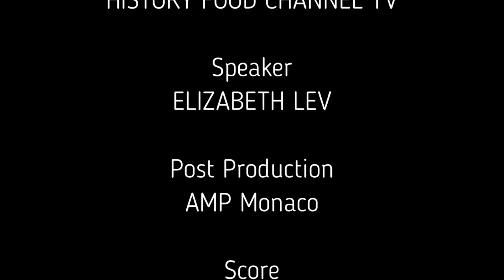History Food Channel TV presents 'FOOD in ART': CARAVAGGIO and its 'Basket of fruits'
FOOD in ART, First Season, Episode 1
With Elizabeth Lev, we invite you to stroll around the masterpieces of Caravaggio. One of this is the 'Basket of fruits' with us tantalizing intersection of food and art! Let's delve into the captivating history of food, where its significance transcends mere nourishment and transforms into an artistic expression. One cannot help but be drawn to the masterpieces of Caravaggio, whose brushstrokes effortlessly reinvented culinary delight on canvas. Among his cherished works is the iconic "Basket of Fruit," a still life that mesmerizes with its meticulous arrangement and vibrant colors. Bursting with succulent peaches and plump grapes, this painting evokes a sense of anticipation for taste buds yearning to savor nature's bountiful harvest. Caravaggio's attention to detail allows us to witness every imperfection and ripeness captured in time, thereby immortalizing not just the physicality of fruit but also our emotional connection to it. As we admire this artwork, our excitement builds, eager to explore further how food has enraptured humanity throughout history.